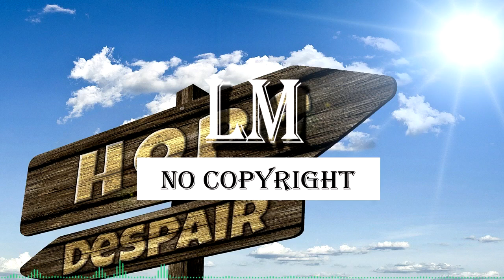Chances SIN COPYRIGHT - USO LIBRE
Librería Musical es el canal de YouTube más seguro dedicado a promover catalogar, clasificar y publicar música libre de regalías para creadores de contenido. Con tu ayuda queremos ser el número uno. ¡¡¡ APOYANOS!!!

Subimos una canción en cualquier momento.

✅ ✅ ✅   Los enlaces proporcionados por el canal no contienen anuncios ni virus ✅ ✅ ✅

🎵 Track Info:

Title: Chances by Silent Partner
Genre and Mood: Jazz & Blues + Inspirational

Licencia: puedes usar esta canción y monetizar tus videos.

- NO puede utilizar la música como música de fondo para su propia obra musical sin el consentimiento del artista.
- NO puede usar la música sin dar ningún crédito en la descripción del video.
- NO puede quitar o agregar partes de / a los créditos.
- DEBE contactar al artista si desea utilizar la música en cualquier tipo de proyecto fuera de YouTube.

⚠️ Importante:

- Si no sigue estas políticas, puede recibir un reclamo o una advertencia por incumplimiento de los derechos de autor.

🎼 ¡Subimos una canción CADA día!